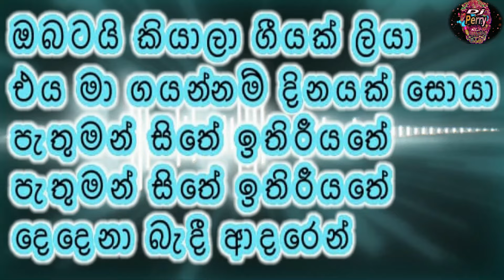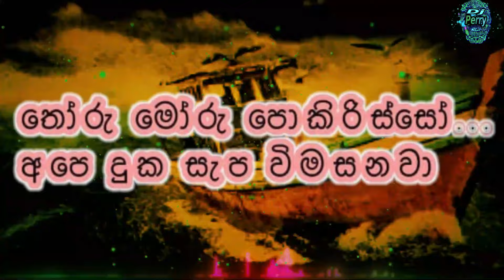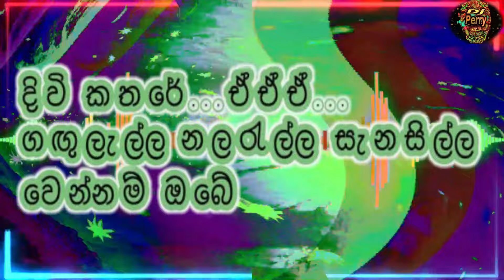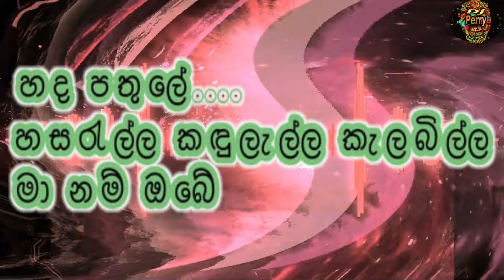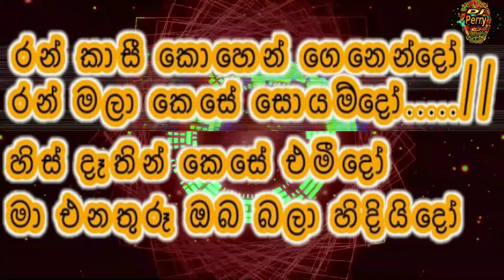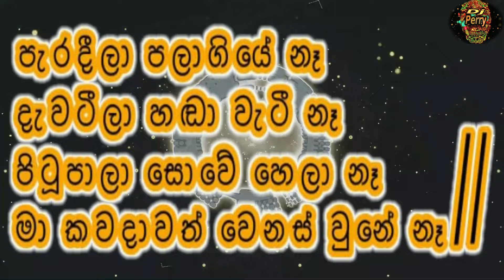Milton Mallawarachchi Nonstop Karaoke Live Music.මිල්ටන් මල්ලවආරච්චි Nonstop කැරෝකේ Beji සංගීතයෙන්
අමරණීය ගායක මිල්ටන් මල්ලවආරච්චි මහතාට හදපිරි ප්‍රණාමය පුදකරමි.ජනප්‍රිය ප්‍රවීණ ගායක රනිල් මල්ලවආරච්චි මහතාටත්‍,මෙම ගීතවල අයිතිය ඇති සියලුම කලාකරුවන්ටත්,විශිෂ්ඨ වාදනයක් ඉදිරිපත් කරන Beji සංගීත කණ්ඩායමටත් විශේෂ ස්තූතියි පුදකරමි.

Ownership of these Songs are remains with the Original Authors….
🎶 DJ Perry 🎶 🇱🇰